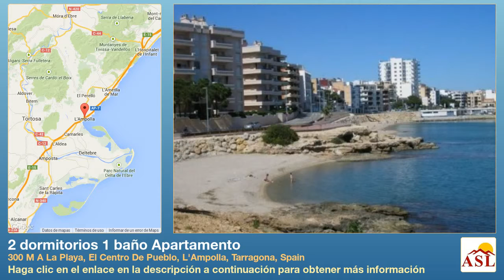2 dormitorios 1 baño Apartamento en 300 M A La Playa, El Centro De Pueblo, L'Ampolla, Tarragona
Más información en Apartamento se Vende en 300 M A La Playa, El Centro De Pueblo, L'Ampolla, Tarragona, Spain con 2 dormitorios, 1 baño

Apartamento de 62m2 esta situado en el centro de pueblo 500m a la playa.
2 dormitorios, 1 baño, salon-comedor, cocina.
 Aire acondicionado. Piscina comunitaria. Planta baja.